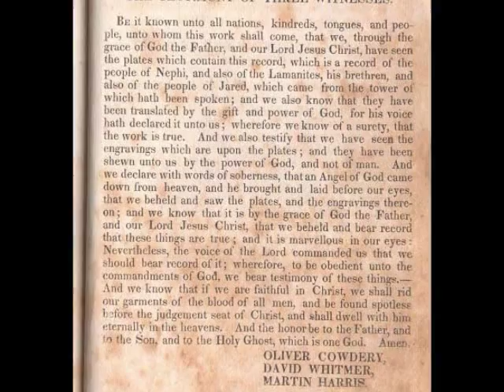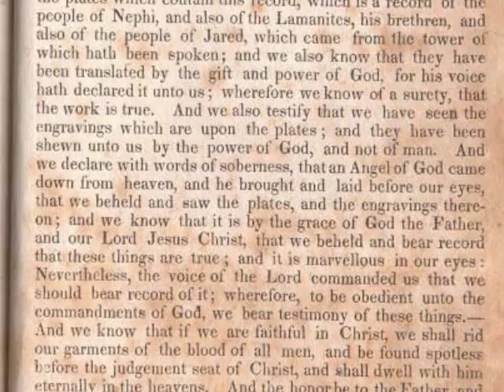El Testimonio de tres testigos al Libro De Mormon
Para su copia, visita a

Conste a todas las naciones, tribus, lenguas y pueblos, a quienes llegare esta obra, que nosotros, por la gracia de Dios el Padre, y de nuestro Señor Jesucristo, hemos visto las planchas que contienen esta relación, la cual es una historia del pueblo de Nefi, y también de los lamanitas, sus hermanos, y también del pueblo de Jared, que vino de la torre de que se ha hablado. Y también sabemos que han sido traducidas por el don y el poder de Dios, porque así su voz nos lo declaró; por tanto, sabemos con certeza que la obra es verdadera. También testificamos haber visto los grabados sobre las planchas; y se nos han mostrado por el poder de Dios y no por el de ningún hombre. Y declaramos con palabras solemnes que un ángel de Dios bajó del cielo, y que trajo las planchas y las puso ante nuestros ojos, de manera que las vimos y las contemplamos, así como los grabados que contenían; y sabemos que es por la gracia de Dios el Padre, y de nuestro Señor Jesucristo, que vimos y testificamos que estas cosas son verdaderas. Y es maravilloso a nuestra vista. Sin embargo, la voz del Señor nos mandó que testificásemos de ello; por tanto, para ser obedientes a los mandatos de Dios, testificamos estas cosas. Y sabemos que si somos fieles en Cristo, nuestros vestidos quedarán limpios de la sangre de todos los hombres, y nos hallaremos sin mancha ante el tribunal de Cristo, y moraremos eternamente con Él en los cielos. Y sea la honra al Padre, y al Hijo, y al Espíritu Santo, que son un Dios. Amén.
Oliver Cowdery
David Whitmer
Martin Harris

Testimony of Three Witnesses - Spanish